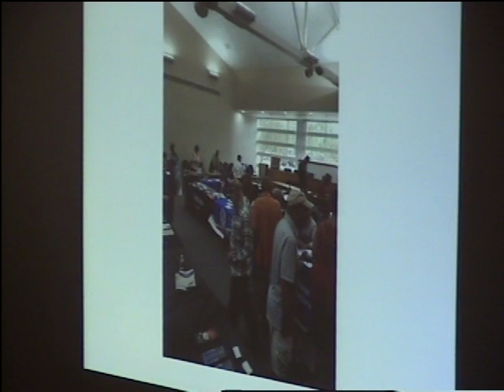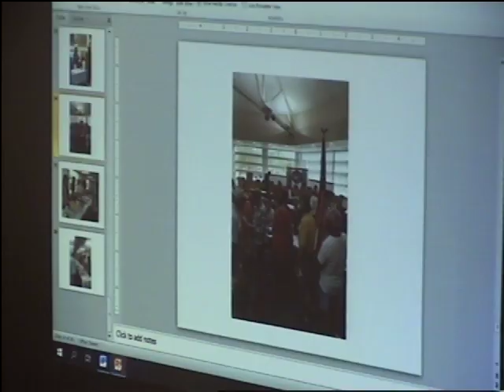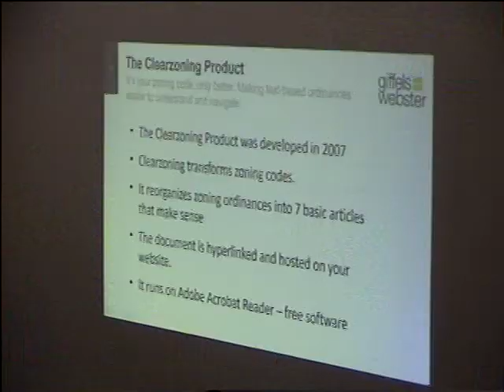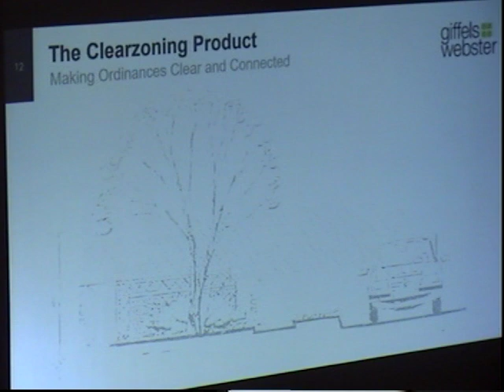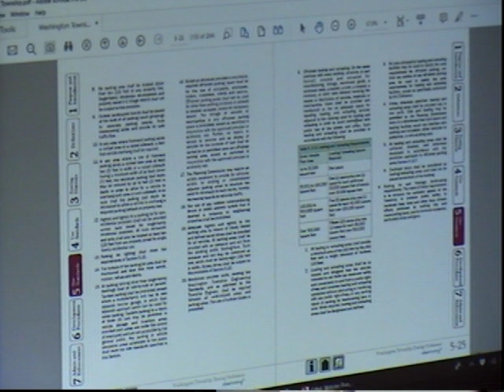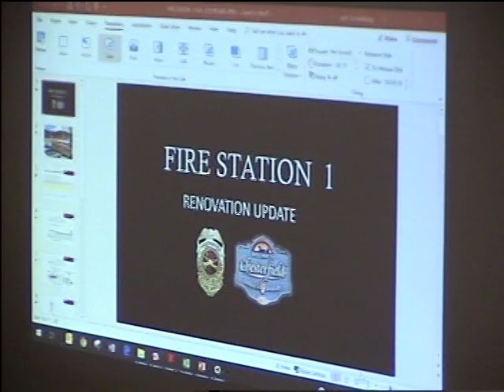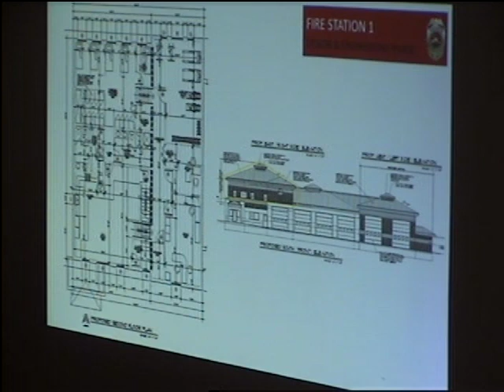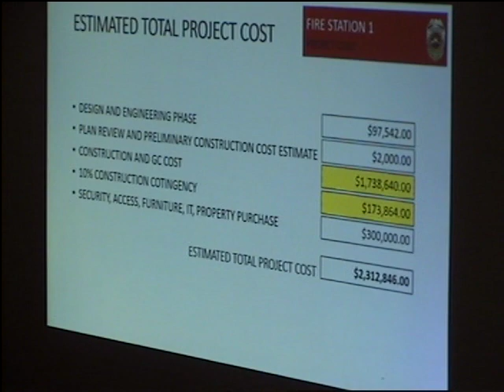8.6.19 - Charter Township of Chesterfield Regular Board Meeting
1.  CALL TO ORDER

      The Meeting was called to order by Supervisor Acciavatti at 7:00pm.

 2.  PLEDGE OF ALLEGIANCE

      The Pledge of Allegiance was led by the Township Board.

 3.  Roll Call

 4.  PRESENTATION

    A)  Clerk Berry Presented certificates of appreciation to recognize supporters of the 2019 Veterans Services Day.

 5.  DEPARTMENT REPORTS

    A)  Department Report from the Facilities and Operations Director Josh Sonnenberg to discuss constructing the Howitzer Pad behind the Municipal Office.

 6.  CONSENT AGENDA

    A)  Approval of the Minutes of the Regular Board Meeting of July 23, 2019

    B)  Approval of the Agenda.

    C)  Approval of the Payment of Bills as submitted by the Finance Department. Motion by Berry, supported by Joseph to approve the Consent Agenda as stated. Roll Call Vote: Ayes: Berry, DeMuynck, Joseph, Vo...

 7.  PUBLIC HEARING

    A)  Conduct a Public Hearing for the proposed Alray Road Maintenance Special Assessment District (SAD) to consider objections to the petition for the improvement and to the creation of the special assessm...

 8.  REGULAR AGENDA

    A)  Adopt Resolution 2019-22 (No. 3) for the Alray Road Maintenance Special Assessment District (SAD), which confirms the sufficiency of the petitions, approves the estimates of costs, and is a final dete...

    B)  Adopt Resolution 2019-23 (No. 4) to establish a time for a hearing on any objections to the roll, setting a second Public Hearing for the September 03, 2019 at 7pm for the Alray Road Maintenance Speci...

    C)  Approve a request by the Finance and Human Resources Department to have Gabriel, Roeder, Smith &amp; Company (GRS) perform the following actuary services: $10,500 - 12/31/2018 Actuarial Funding Valuat...

    D)  Approve a request from the Planning and Zoning Department to amend the planning consultant contract with Giffels Webster to include two reviews in the initial application fee.

    E)  Approve a request from the Planning and Zoning Department to have Giffels Webster update the Township's Sign Ordinance at a cost of $3,500 from GL account number 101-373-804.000

    F)  Approve a request from the Planning and Zoning Department to move the Township's current zoning ordinance into the Clearzoning format at a cost of $42,250, and a $750 annual GIS hosting fee for the in...

    G)  Approve a request from the Planning and Zoning Department to update the Township's Master Plan with Giffels Webster. The cost is $89,660 billed in 14 equal installments of $6,404.28 from GL account nu...

    H)  Request from the Director of Facilities and Operations to award Ultimate Lawn Service the limited Township Landscaping Contract, at a total cost not to exceed $8,490 (GL# 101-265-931) (GL# 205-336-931...

    I)  Request from the Director of Facilities and Operations to consolidate fire/security panel monitoring services to one vendor (Dyck Security,) the current vendor for the Municipal Office, and to cancel ...

    J)  Request from the Director of Public Safety to award the Fire Station #1 Renovation Project to D&amp;S Contractors, Inc., with the total cost not exceeding $1,912,504 (GL# 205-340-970.)

    K)  Request approval to pay the CivicPlus annual website maintenance invoice in the amount of $4200 from GL#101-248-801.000.

    L)  Approval of precinct polling locations and adopt Resolution 2019-24, as recommended by the Chesterfield Township Election Commission.

    M)  Approve a request to increase Precinct Election Worker wages and Adopt Resolution No. 2019-25.

 9.  ADDENDUM (If Necessary)

 10.  PUBLIC COMMENTS (Five-Minute Time Limits)

 11.  BOARD COMMENT

 12.  CLOSED SESSION

    A)  To consider the purchase of real property pursuant to Section 8(d) of the